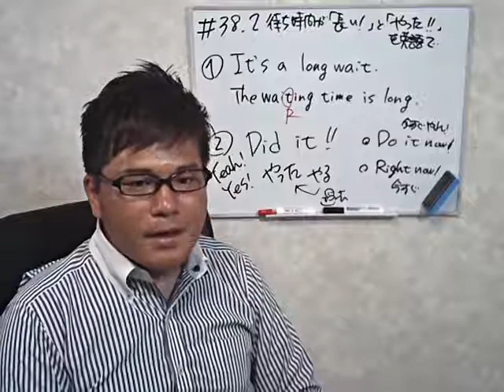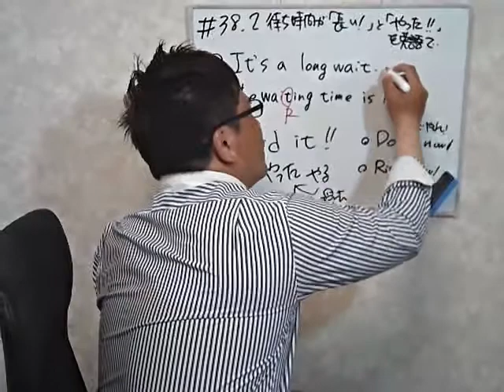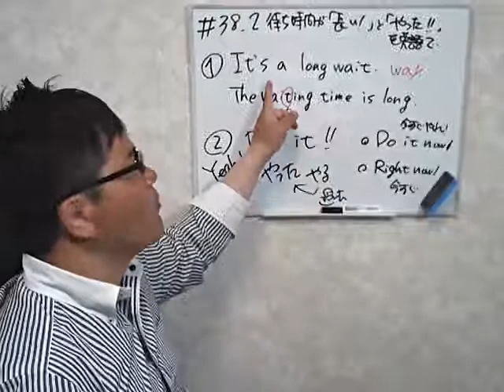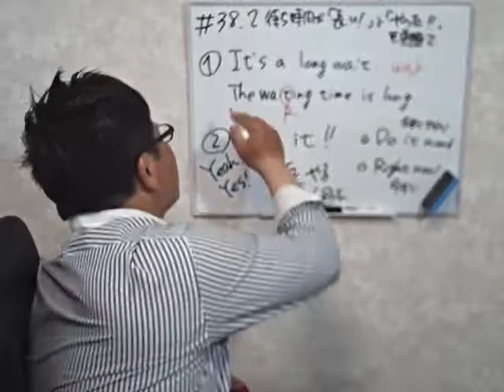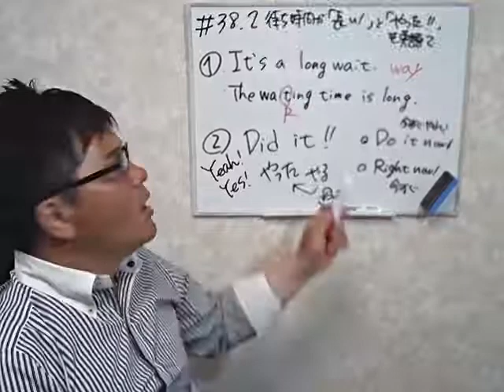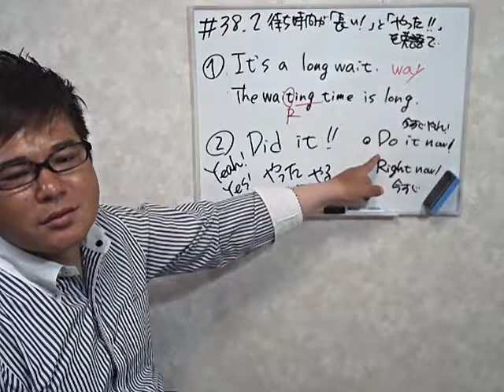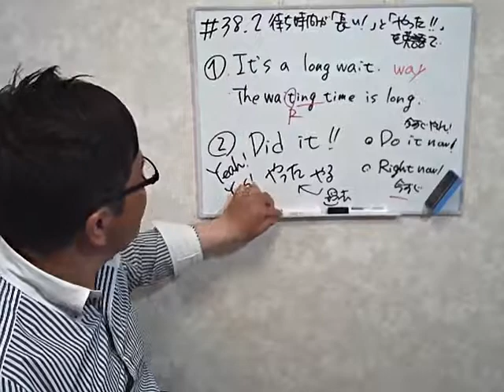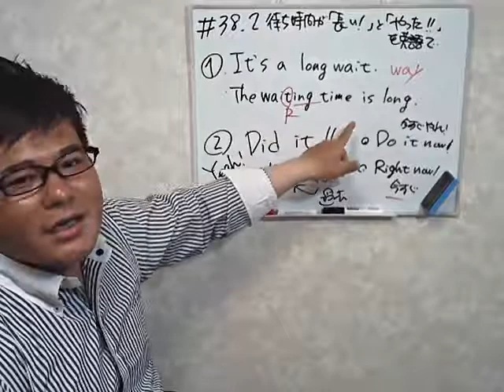【「待ち時間長い！」と「やった！」を英語でいうと？ 】英語超初心者のための、英会話ド素人による、英語勉強したい人のための動画！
38_2回目の今回は「待ち時間が長い！」と「やった！」いうフレーズを紹介します。2つの関連性はありませんが、役にたててください。英語は100％発音！中学英語も話せない、46歳の超初心者社会人が0から始めたドキュメンタリーです。